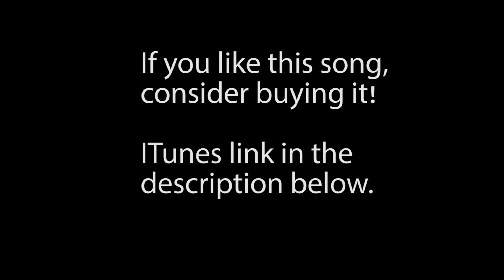Luftshansia - Always Trying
Always Trying by Luftshansia.

intended. I did not gain any revenue from this video.